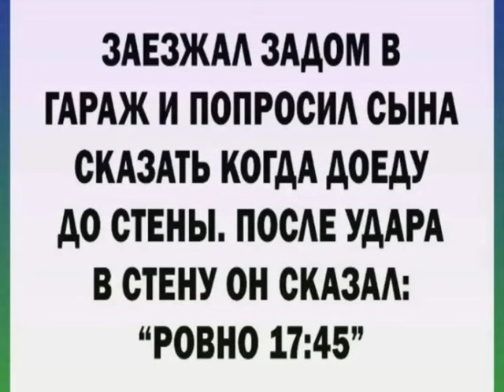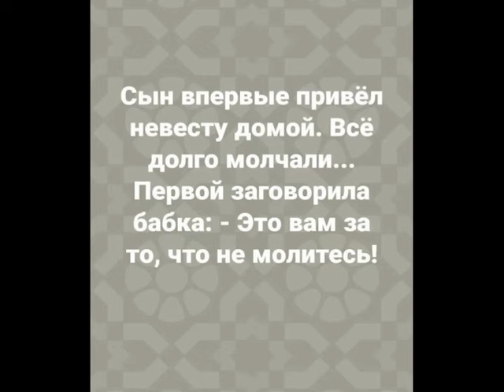505. Улыбашки (выпуск 14). Немного юмора...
А вы смотрели другие ролики из плейлистов?